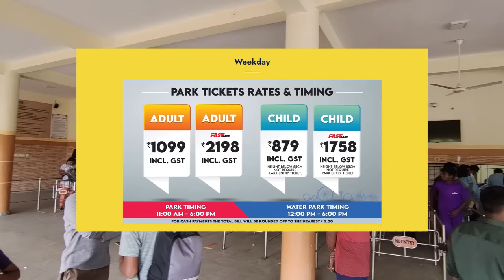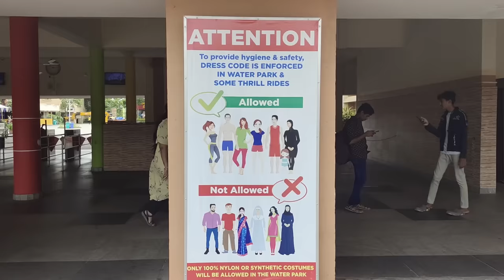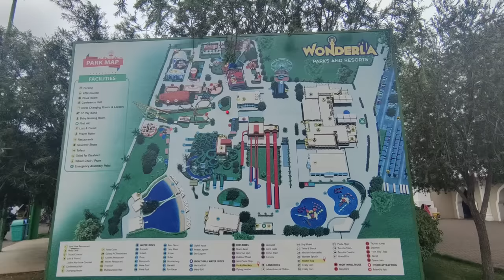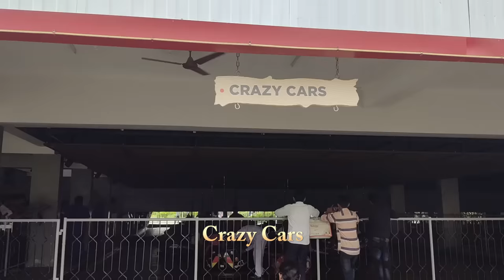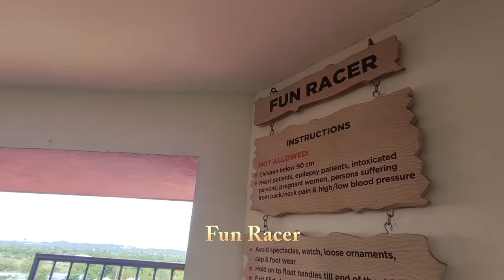Wonderla Amusement Park Full Video | All The Things You Want To Know Before Going Has Been Explained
Wonderla Hyderabad | Watch Before Going to Wonderla Amusement Park | All Rides Explained

About Wonderla
Fun comes in all shapes and sizes and to everyone, no matter the age. Wonderla Hyderabad is a one-stop solution to experience these pleasures without fail. Even the most introverted of people break character and bring out their wild side, screaming and yelling out with happiness!

Rides You Should Know
Land Based Rides (normal)
01. Mission Interstellar
02. Sky Wheel
03. Adventures of Chiku
04. Twist n Shout
05. Rock'in Tug
06. Termite Coaster and Train
07. Pirate Ship
08. Wonder Splash
09. Grand Prix
10. Crazy Cars

Land Based (High Thrill Rides)
01. Recoil Roller Coaster
02. Maverick
03. Equinox
04. Techno Jump
05. Twin Flip n Trex
06. Space Jam

Water Rides
01. Sea Lagoon
02. Pirate Lagoon
03. Lazy River
04. Wave Pools 01
05. Wave Pools 02
06. Boomarang
07. Fun Racers
08. Uphill Racers
09. Bullet
10. Wavy Fall
11. Vertical Fall
12. Harakiri
13. Mammoth
14. Splash
15. Drop
16. Tornado
17. Screw
18. Rain Disco

Kid Rides
01. Mini Pirate Ship
02. Kiddies Wheel
03. Coco Cups
04. Carousel
05. Flying Jumbo
06. Convoy
07. Moon Base
08. Mini Top Spin
09. Circus Train
10. Funky Monkey

Channel Name: Time To Travel
Channel Tags: time to travel, timetotravel, timetotravel365, sumanreddy, sumanreddy22, time to travel telugu

About This Channel:

I am a travel vlogger with a wish to visit every country! I upload regular videos on this channel every time I travel somewhere new or exciting! I will try to gather as much information as I can get about the places I visit and bring them to you. I will be updating my equipment regularly to give you even better visuals. Your support will give me more energy to travel more.